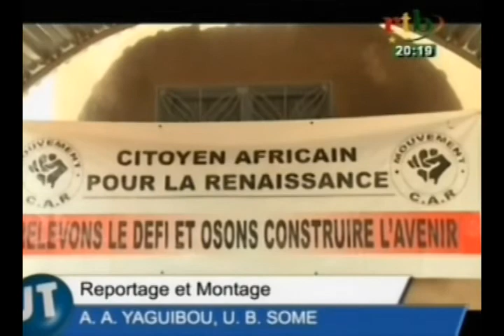RTB / Le mouvement Citoyen Africain pour la Renaissance dresse le bilan des 100 jours du Pr du Faso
Le mouvement Citoyen Africain pour la Renaissance dresse le bilan des 100 jours du Pr du Faso a la tête de l'Etat Burkinabé